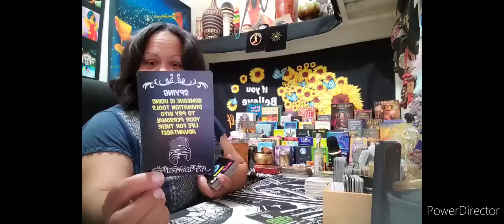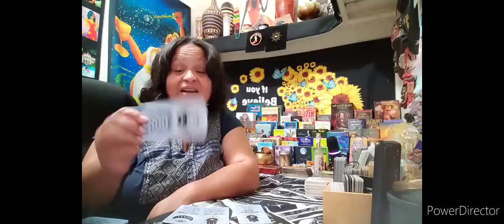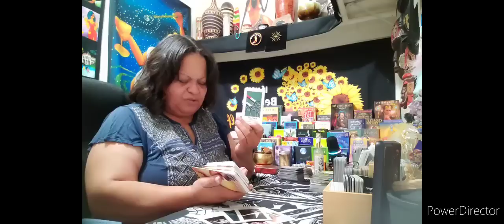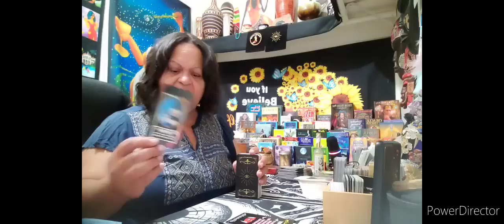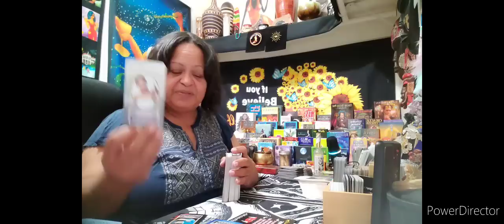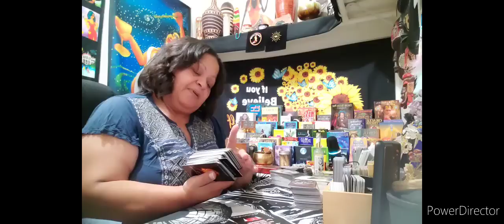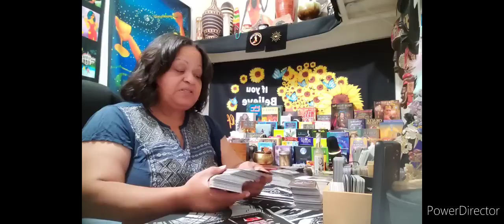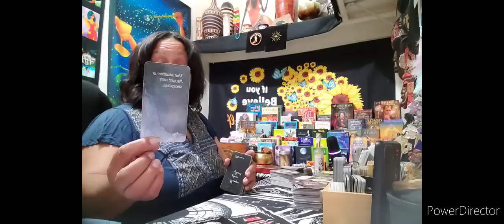Leo ♌️ Unhealthy fixation 👺 👁👁 Spell work and mental health issues 🤯